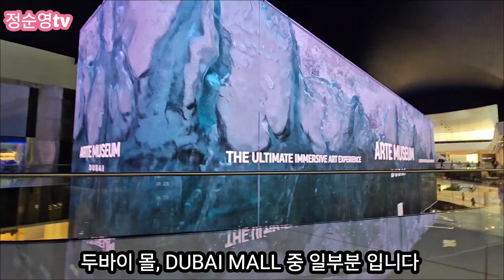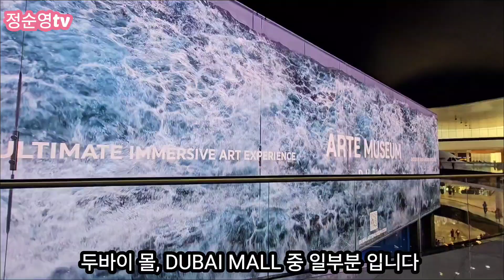두바이몰 킹콩 앞에서 포즈 취해 봤어요. 2024년 10월 21일